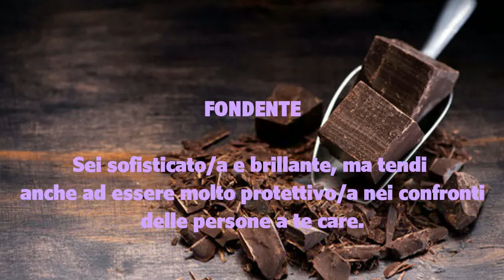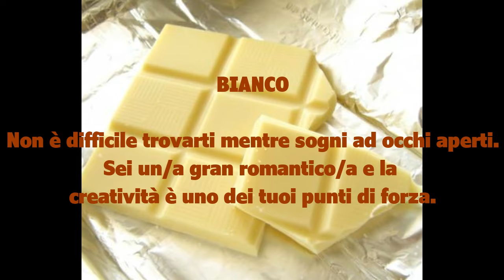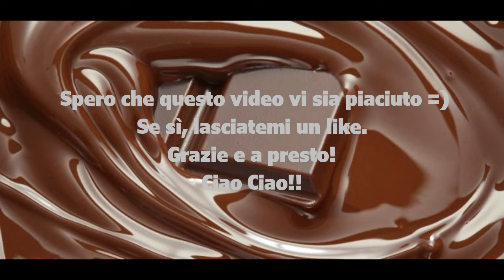Quale Cioccolato Sei? // Test